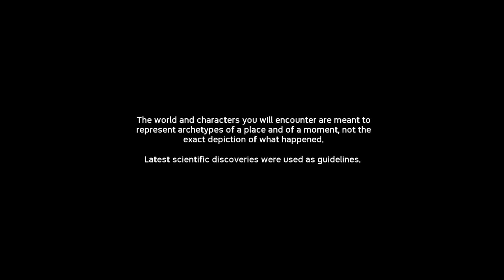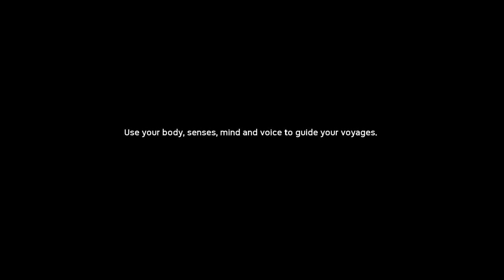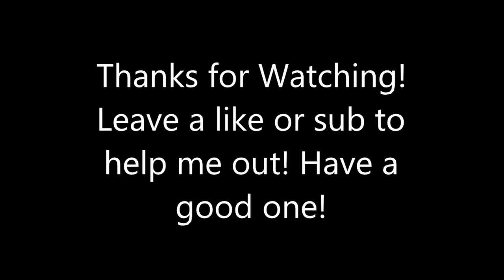Ancestors The Humankind Odyssey Gameplay - (No Commentary) - Intro!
This is such a great game. Really feels good to just hop around inside the trees. I spent this episode just learning how to play and searching for stuff nearby.

Ancestors: The Humankind Odyssey is a third-person open world survival game where you Explore, Expand, and Evolve to advance your clan to the next generation in this exhilarating new adventure from the creator of Assassin’s Creed.

Developer
Panache Digital Games
Publisher
Private Division